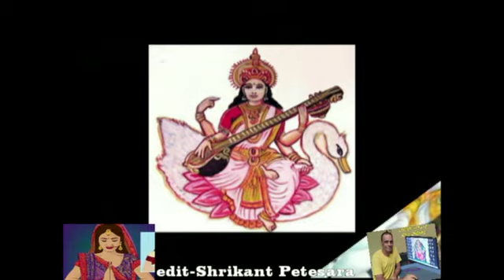ಭಕ್ತಿ ಗೀತೆ(ದೇವಿ) ರಚನೆ&ಗಾಯನ-ಶ್ರೀಮತಿ ಮಂಗಲಾ ಹೆಬ್ಳೆಮನೆ, ಸಹಗಾಯರು ಶ್ರೀಮತಿಯರಾದ ದಿವ್ಯಾ, ಭಾಗ್ಯಶ್ರೀ,-ಗಲ್ ಗಲ್